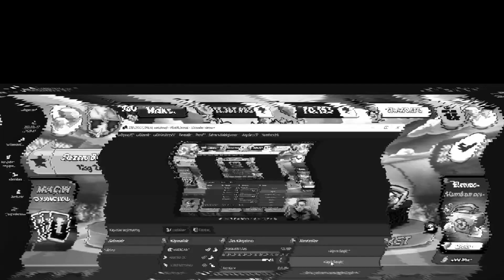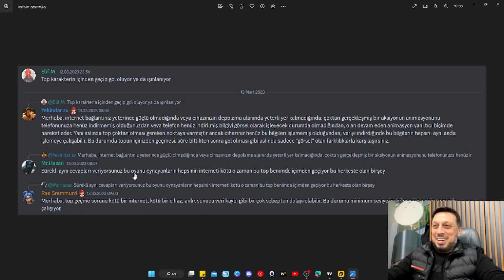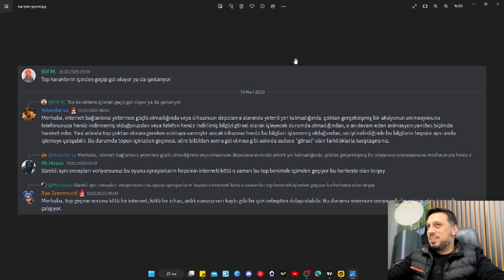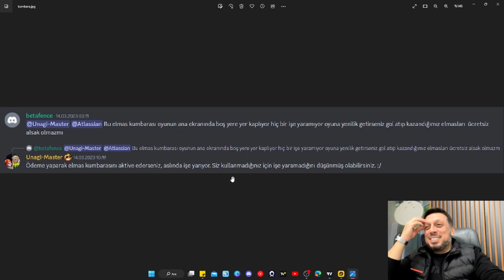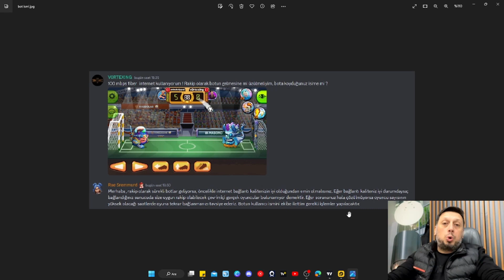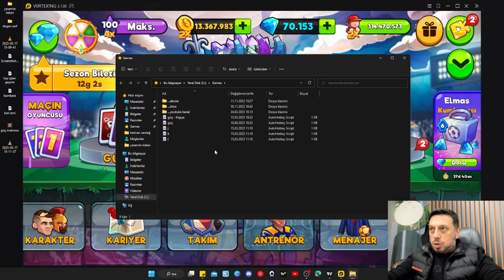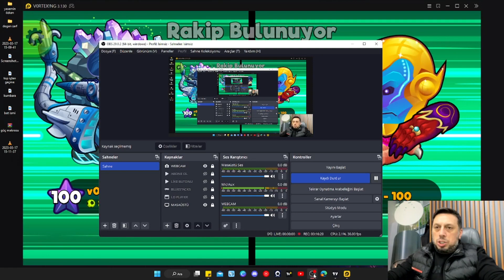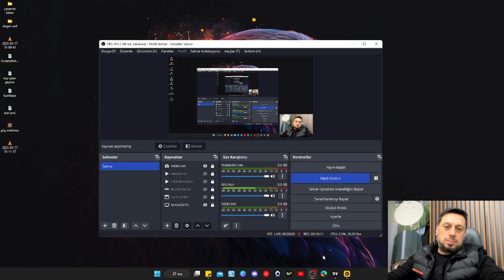FIRSATI KAÇIRMAK İSTEMİYORSAN SAKIN İLERİ SARMA ! KAFA TOPU 2 / HEAD BALL 2